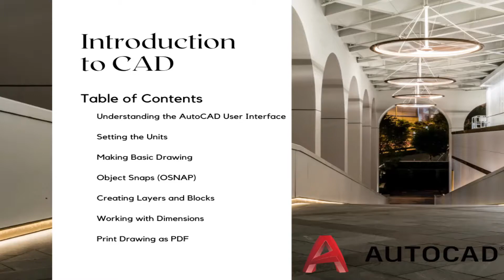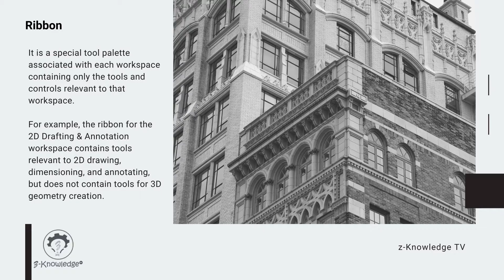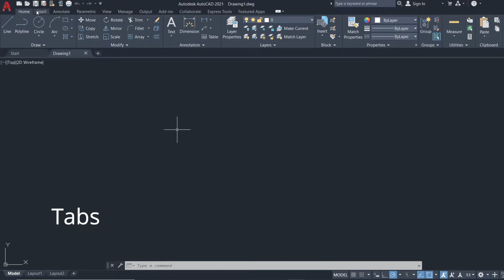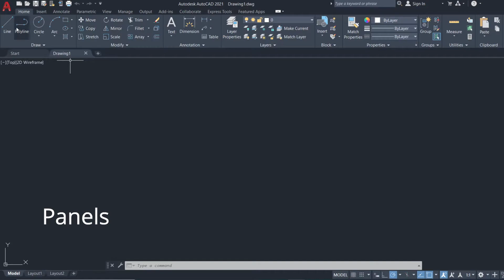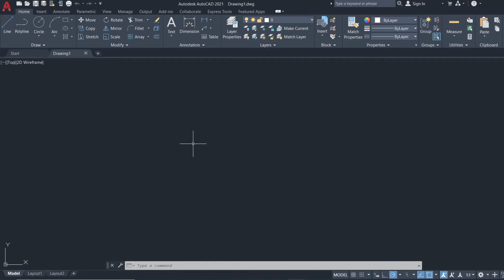AutoCAD Series - Introduction to AutoCAD (Ribbon Area)